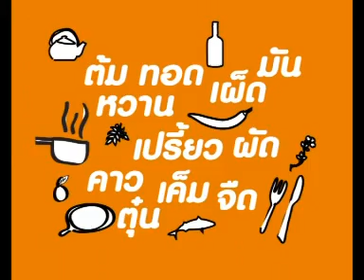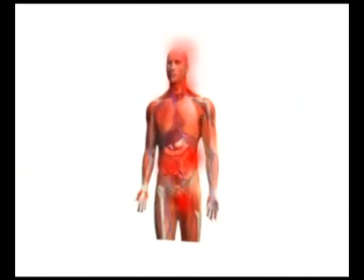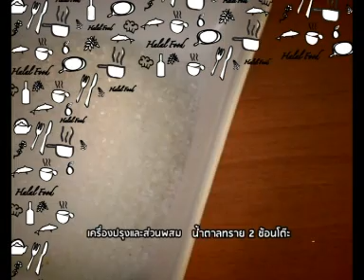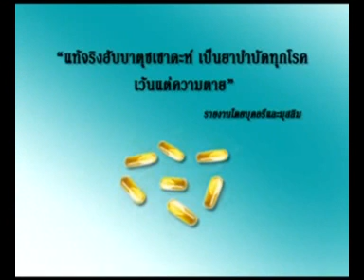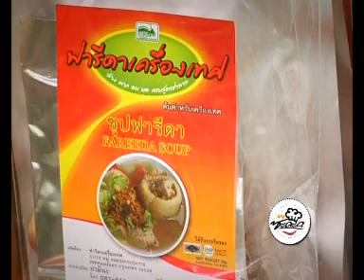เมนูซะดะอฺ ซาโมซ่า